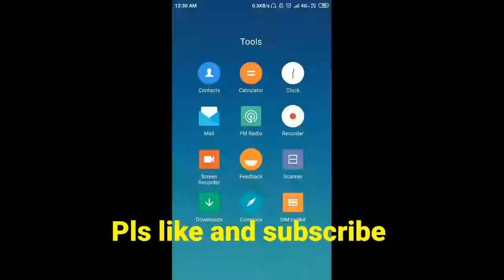Trapping my Opponents😁❤. Winning 770 crowns | Tufman YT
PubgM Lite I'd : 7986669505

Applications used : Pixel Lab
Pixel art
Kinemaster

3gb ram
32gb rom